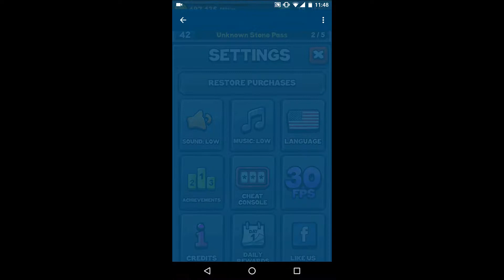Game On! Episode 1: Clicker Fred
Got to keep clicking!

In the first episode of Mobile Playthroughs we are playing the game Clicker Fred, the game is in early access but is well balanced and drives you keep playing to collect they skullies, oh they sweet skullies.